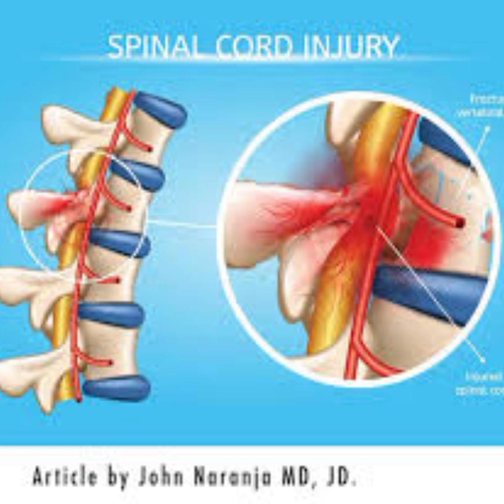Common Types of injuries.